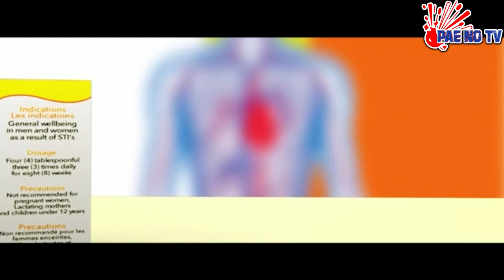PAE MU KA ## ANOTHER CLASSIC GHANA'S AWARDS NIGHT IS GONE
ANOTHER CLASSIC GHANA'S AWARDS NIGHT IS GONE. PAE NO TV 🔥.